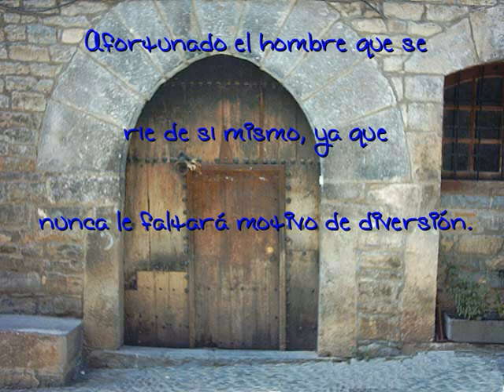LOS VERSOS DEL CAPITAN.mpg